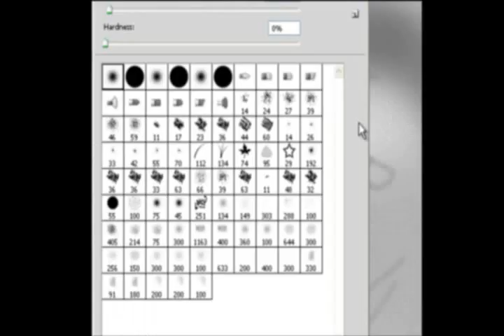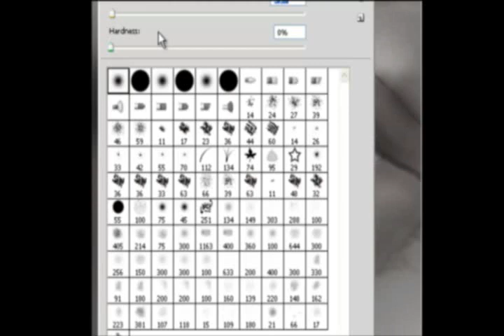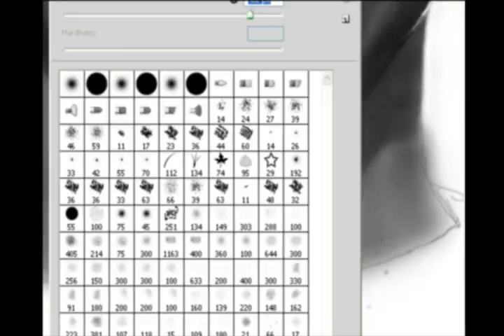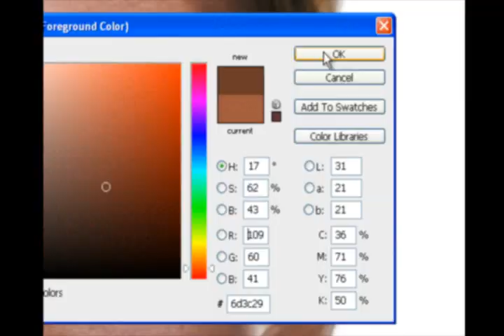Jinky Johnstone 2011